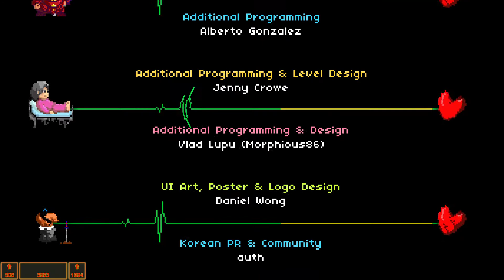[Rhythm Doctor] Super Battleworn Insomniac & Helping Hands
리듬닥터 마지막 스테이지 입니다